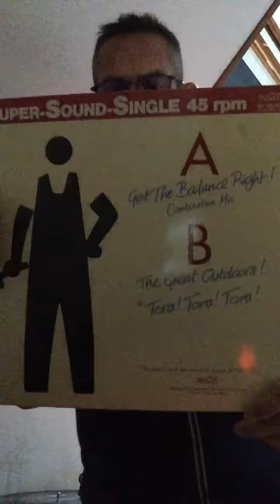Dead or alive vs Depeche Mode by captain Alex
You spin me around surrounded by Get the balance right